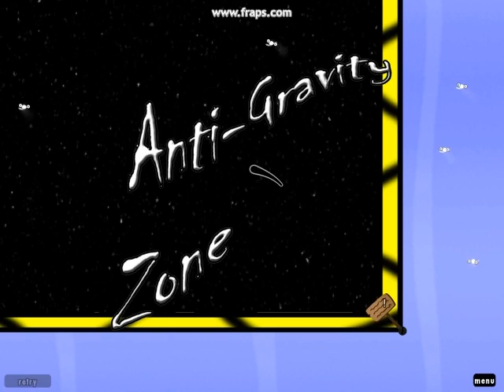World of Goo: Sandbox v1.1 - Tower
Thx to MattOG for this level.